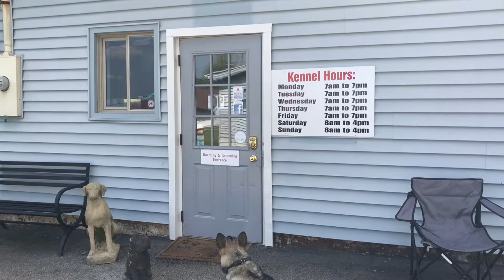AMAZING TRANSFORMATION OF "MICA" 5 MONTH OLD NORWEGIAN ELKHOUND